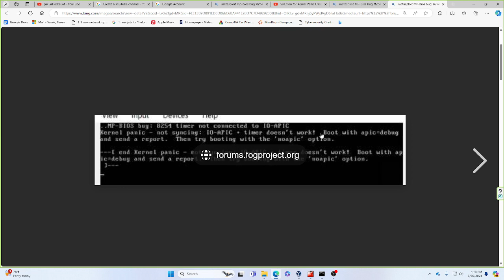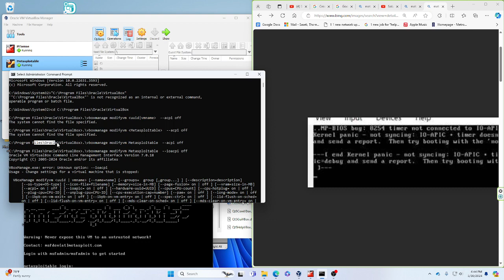Metasploitable2 kernal panic - not syncing: IO-APIC error solution (Virtualbox) PERMANENT FIX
kernal panic - not syncing: IO-APIC error solution of metasploitable2.
mp-bios bug 8254 timer not connected to io-apic.

Commands used
.\vboxmanage modifyvm Metasploitable  --acpi off
.\vboxmanage modifyvm Metasploitable --ioapic off

Change Metasploitable with what your VM is called